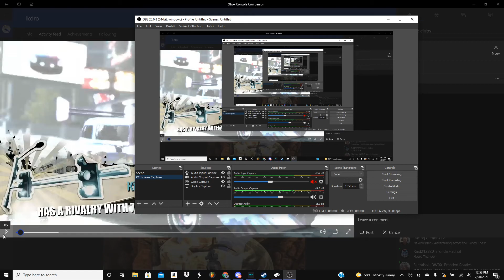Burnout Paradise Remastered - 25 V16 Burning Route Online Race w/ Annihilator Street Rod (Xbox)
Me racing a random on the 25 V16 Revenge Burning Route, but its online. Hope you guys enjoy! :)

Track: Serzo - You